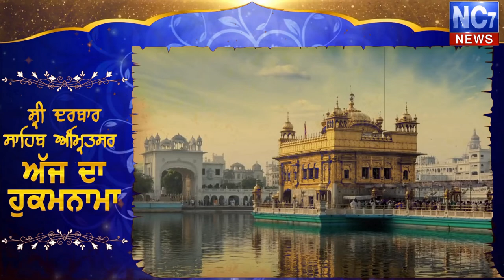4 May 2019 | Today's Hukamnama | Harmandir Sahib | Golden Temple, Amritsar | Nc7News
Keywords.-
1,hukamnama,
2 ,hukamnama sri darbar sahib,
3 ,sri darbar sahib amritsar,
4 ,today hukamnama sri darbar sahib,
5 ,todays hukamnama harmandir sahib,
6 ,todays hukamnama harmandier sahib golden temple amritsar,
7 ,todays hukamnama,
8 ,daily hukamnama from darbar sahib,
9 ,daily hukamanama from darbar sahib today,
10 ,4 may  2019 hukamanama,
11 ,4 may  2019 mukhwak,
12 ,hukamnama sahib,
13 ,daily hukamnama,
14 ,sri darbar sahib,